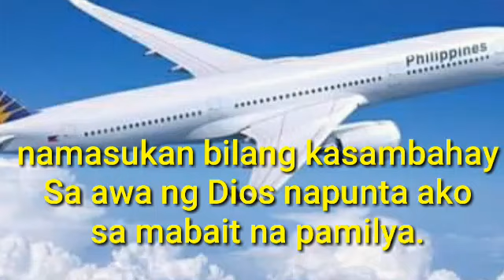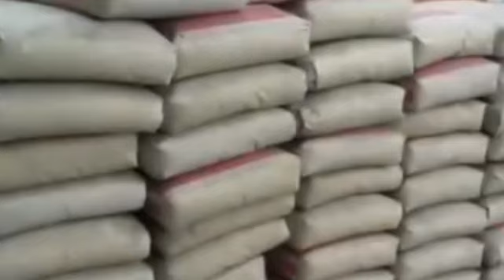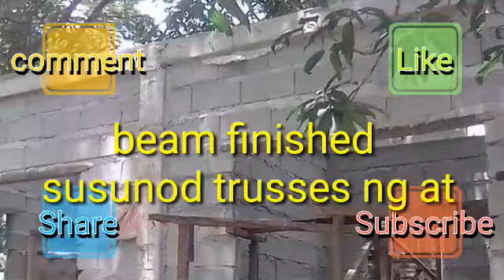Katas ng Saudi 3 years naipundar | Dream house| maid in Riyad Saudi Arabia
Kasambahay ngsimulang pagawa ng bahay